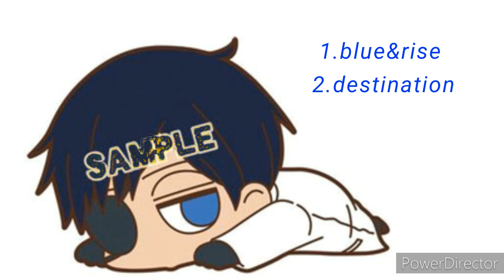file 05 song (ratio)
1. blue&rise 0:00
2 destination 4:22